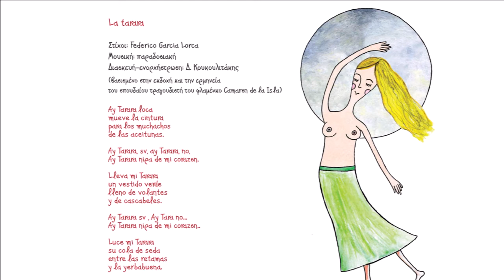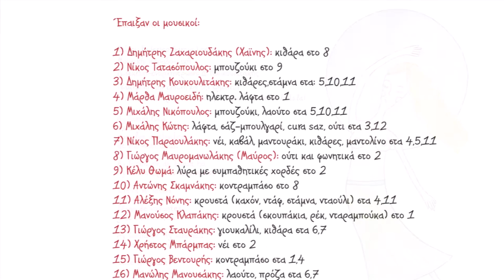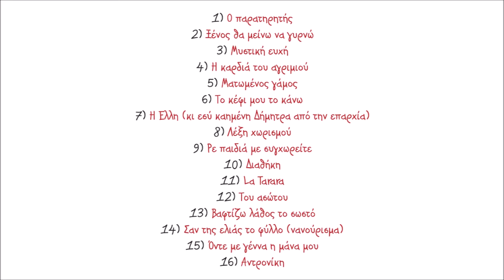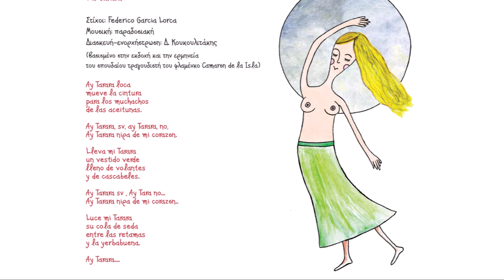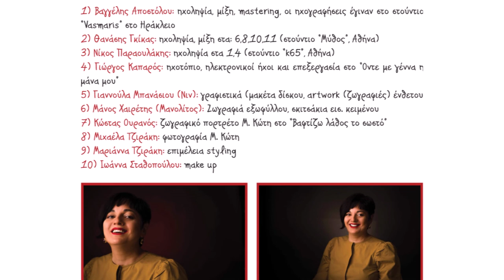ΜΑΡΙΑ ΚΩΤΗ - LA TARARA | Official Audio Release © 2021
La tarara
Στίχοι: Federico Garcia Lorca
Μουσική: παραδοσιακή
Διασκευή-ενορχήστρωση: Δ. Κουκουλιτάκης
(βασισµένο στην εκδοχή και την ερµηνεία
του σπουδαίου τραγουδιστή του φλαµένκο Camarón de la Isla)

Ay Tarara loca
mueve la cintura
para los muchachos
de las aceitunas.

Ay Tarara, sí, ay Tarara, no,
Ay Tarara niña de mi corazón.

Lleva mi Tarara
un vestido verde
lleno de volantes
y de cascabeles.

Ay Tarara sí , Ay Tara no...

Luce mi Tarara
su cola de seda
entre las retamas
y la yerbabuena.

Ay Tarara.

Έπαιξαν οι μουσικοί:
Μαρία Κώτη: Ξύλινα κουτάλια, φωνητικά, βοκαλισμοί, πρόζα
Δημήτρης Κουκουλιτάκης: Κιθάρα, στάμνα
Μιχάλης Νικόπουλος: Μπουζούκι, λαούτο
Νίκος Παραουλάκης: Νέυ, καβάλ, μαντουράκι, κιθάρες, μαντολίνο
Αλέξης Νόνης: Κρουστά (καχόν, νταφ, στάμνα, νταούλι)
Μιχάλης Δάρμας: Κοντραμπάσο, μαντολίνο
Ανδρέας Αρβανίτης: Λύρα κρητική

Μαρία Κώτη
«Ο παρατηρητής»
(Kirmizi Hicaz)

Σε ευχαριστούμε,
Ανδρέας Αεράκης

Περιεχόμενα:
1. Ο παρατηρητής 3.41
Μουσική: Μάρθα Μαυροειδή, στίχοι: Μαρία Κώτη
2. Ξένος θα μείνω να γυρνώ 7.27
Μουσική: Γιώργος Μαυρομανωλάκης (Μαύρος), στίχοι: Μαρία Κώτη
3. Μυστική ευχή 4.07
Μουσική: Μιχάλης Κώτης, στίχοι: Μαρία Κώτη
4. Η καρδιά του αγριμιού3.40
Μουσική: Νίκος Παραουλάκης, στίχοι: Μαρία Κώτη
5. Ματωμένος γάμος 4.21
Μουσική: Νίκος Μαστοράκης, στίχοι: Μαρία Μουτσάκη
6. Το κέφι μου το κάνω 3.31
7. Η Έλλη (κι εσύ καημένη Δήμητρα από την επαρχία) 7.38
8. Λέξη χωρισμού 3.22
Μουσική: Δημήτρης Ζαχαριουδάκης, στίχοι: Ασπασία Βασιλάκη
9. Ρε παιδιά με συγχωρείτε 4.01
Μουσική-στίχοι: Γιάννης Τατασόπουλος
10. Διαθήκη 3.05
Μουσική: Νίκος Μαστοράκης, στίχοι: Γιώργος Ασπραδάκης
11. La Tarara 5.54
Μουσική: παραδοσιακή, στίχοι: Federico Garcia Lorca
12. Του ασώτου 4.48
13. Βαφτίζω λάθος το σωστό 3.16
Μουσική: Ισίδωρος Παπαδάκης, στίχοι: Μαρία Κώτη
14. Σαν της ελιάς το φύλλο (νανούρισμα) 1.02
15. Οντε με γέννα η μάνα μου (ριζίτικο) 7.01
Μουσική-στίχοι: Παραδοσιακοί
16. Αντρονίκη 4.59
Παραδοσιακό Κύπρου